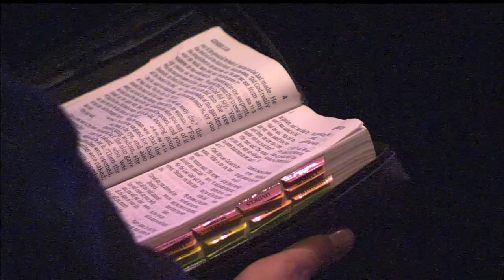God Where Are You Part 1